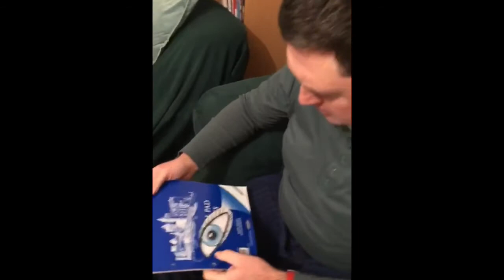Merry Christmas Everyone